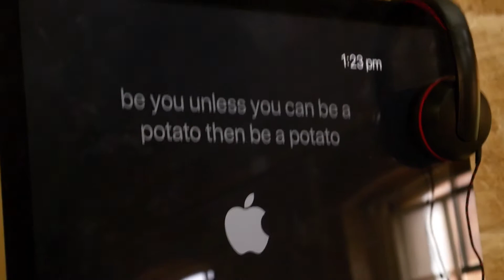Shopfront | 107 Projects - Filmmaking with David Molloy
On April 13th and 14th, filmmaker David Molloy led a group of 8 young people in a fast-paced filmmaking workshop where they learned the ins and outs of visual storytelling, applying their newfound skills to capturing the atmosphere of The Rocks. At least, that was the plan. As tends to be the case with Shopfront happenings, the young people took the lead and decided on a new course of action, banding together in a single crew to create a chilling thriller shot entirely in the Atherden St venue.

A second piece, dedicated to the beauty of The Rocks, was filmed by two new participants, assisted by facilitator Declan Coyle.